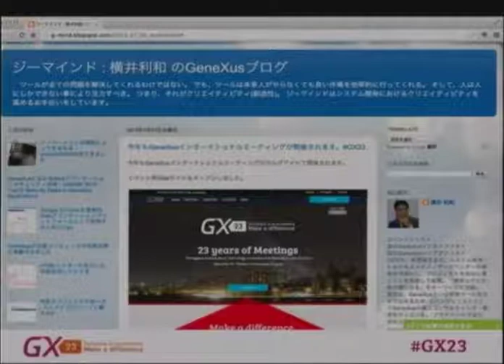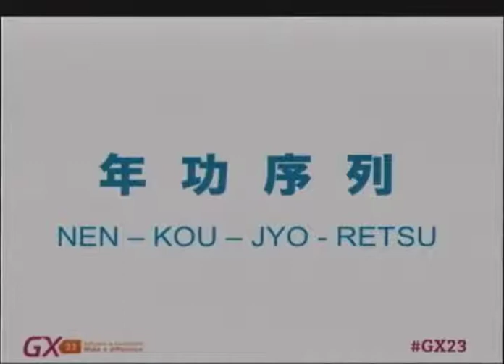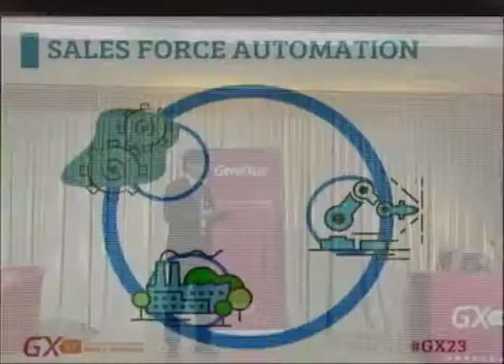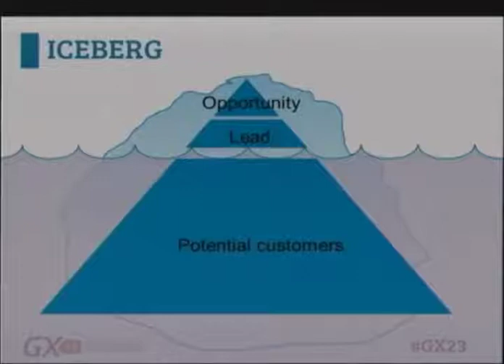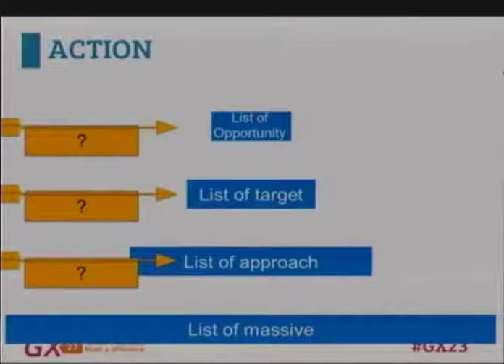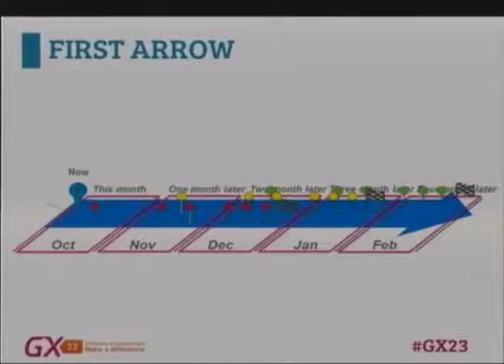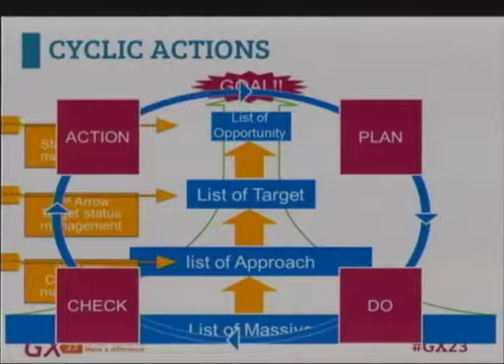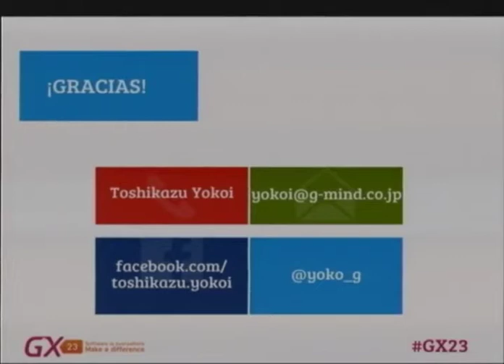GeneXus GX23: SFA (Sales Force Automation Systems) acompañando una metodología de ventas (inglés).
Tener una metodología y herramientas que acompañen el proceso de ventas desde la planificación hasta la ejecución en el campo, sin ser un mero registro de actividades, aporta valor a los vendedores y mejores resultados.

Las herramientas actuales de SFA se focalizan en el registro de las actividades de los vendedores, las cuales luego se resumen en reportes para los gerentes.
Esto muchas veces molesta a los vendedores pero a su vez aporta el valor de tener un plan y apegarse a una lista de actividades a desarrollar, aunque esto no garantice mejores resultados en las ventas.
Al fin y al cabo la fuerza de ventas pierde la motivación para registrar las actividades en el SFA.
Nuestra propuesta es que para obtener resultados se debe primero encontrar y hacer crecer a un grupo de clientes para luego crecer en las ventas.
Una herramienta que ayude a saber dónde comenzar, la cantidad de visitas a realizar y que se adapte a los cambios de situación es lo que se precisa para tener un mejor plan, que la fuerza de ventas la utilice y se obtengan mejores resultados.